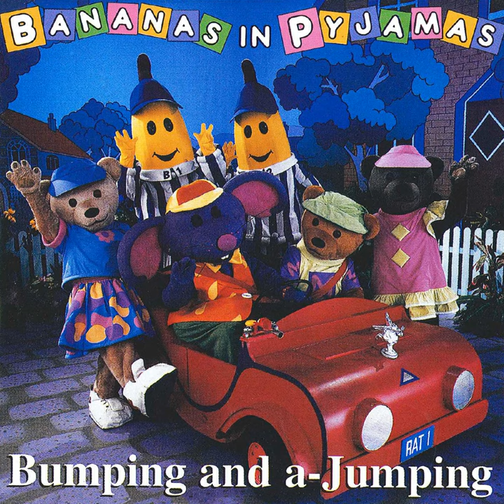Icicles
Icicles · Bananas In Pyjamas · Chris Harriott · Simon Hopkinson

Bumping and A-Jumping

Music  Publisher: ABC Music Publishing